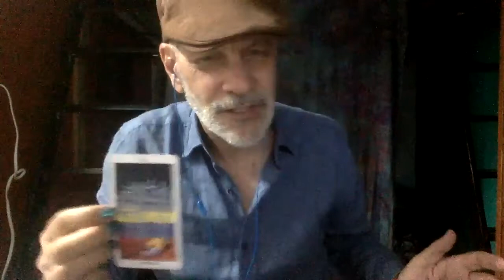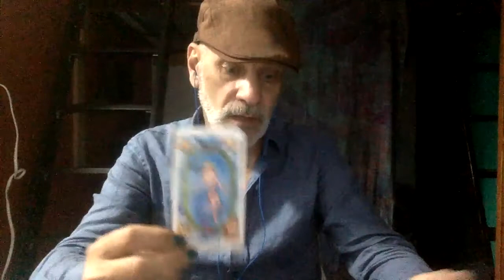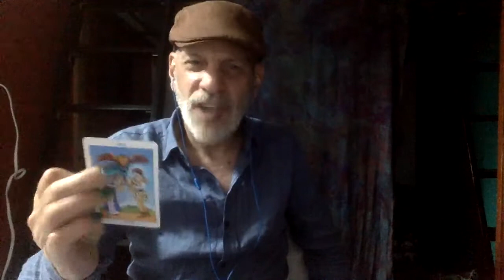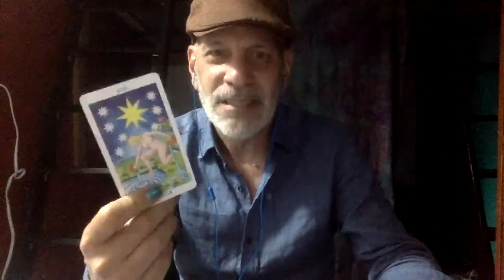Capricorn May 2022 Tarot | Capricorn 2022 Horoscope | Capricorn Tarot Reading